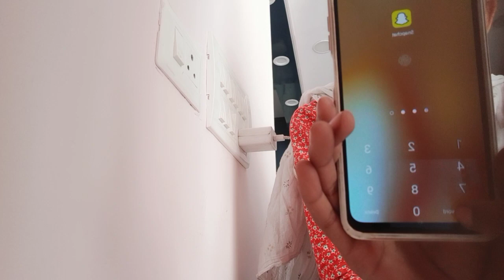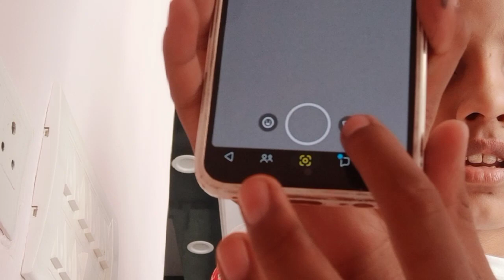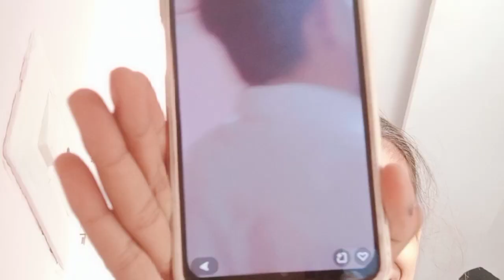Sania ka block part 28